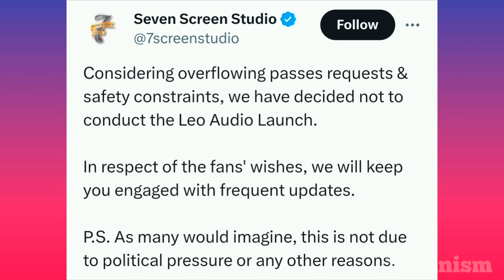What Leo audio launch cancelled ah???😱😱😱| Malayalam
Thalapathy Vijay's 'Leo' audio launch was supposed to take place on September 30 in Chennai.

The makers announced that the launch has been cancelled.

The production house said that this decision wasn't taken due to political pressure???